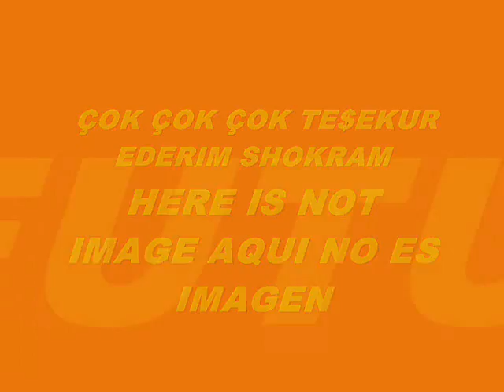MUSIC 5381-HIP HOP MARVOK CYBORG-PRODUCED IN MY PLAY 2 MARVOK345